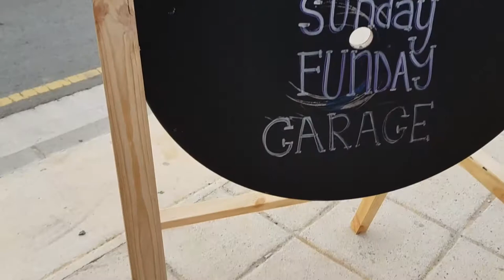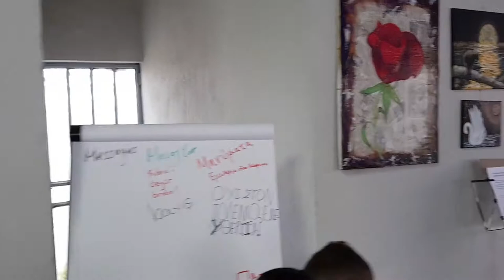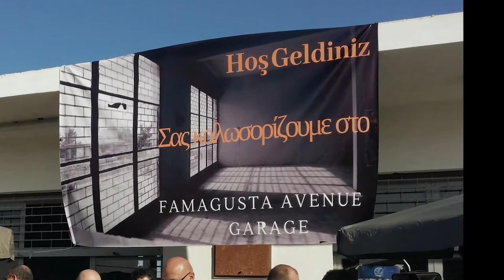Bi Communal Garage Famagusta Avenue - Deryneia - 2019